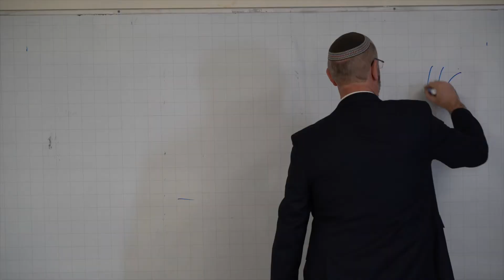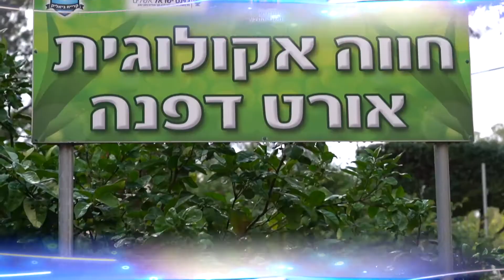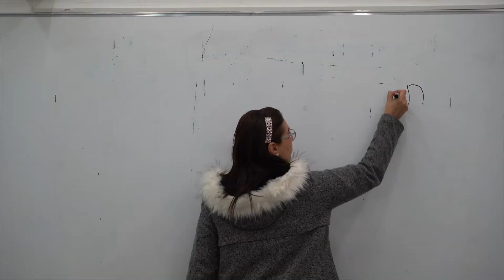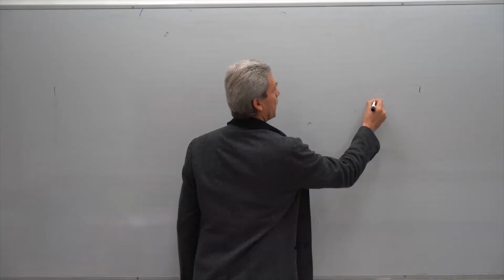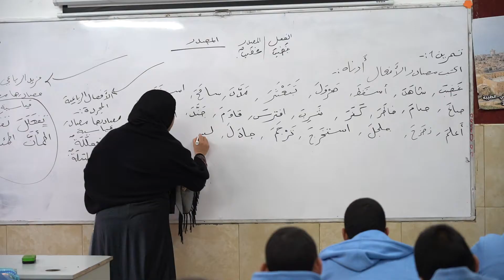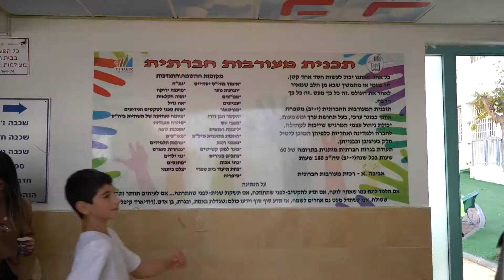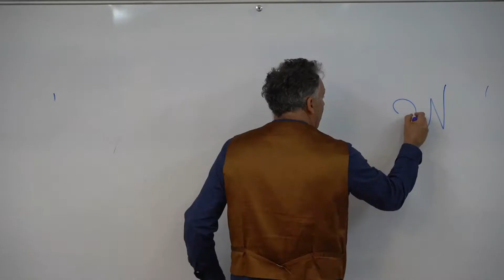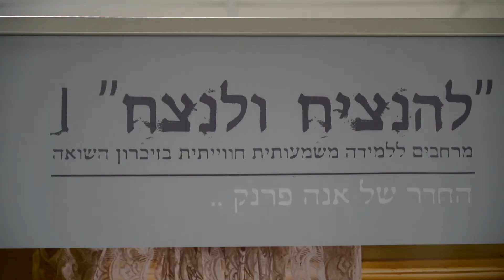פרס החינוך לשנה"ל תשע"ט - מקבץ 1